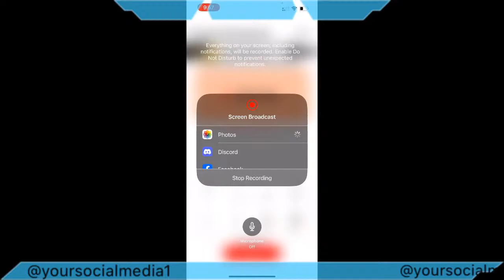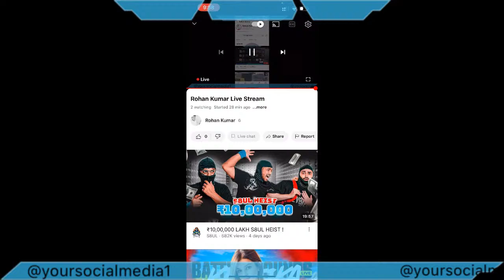Rohan Kumar Live Stream